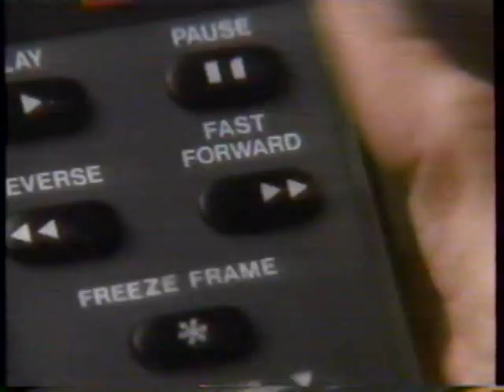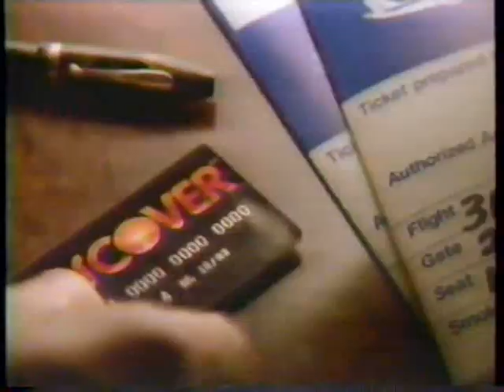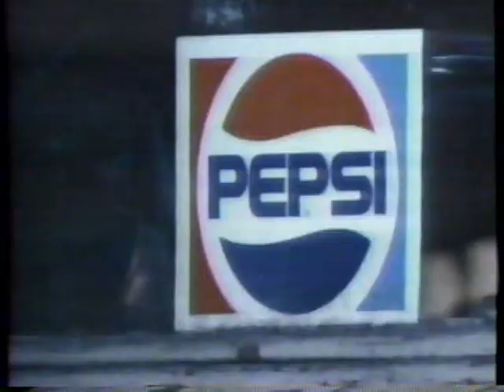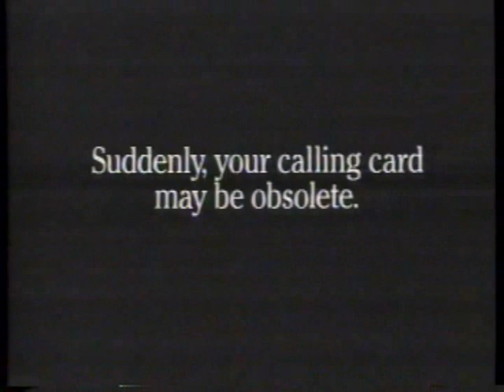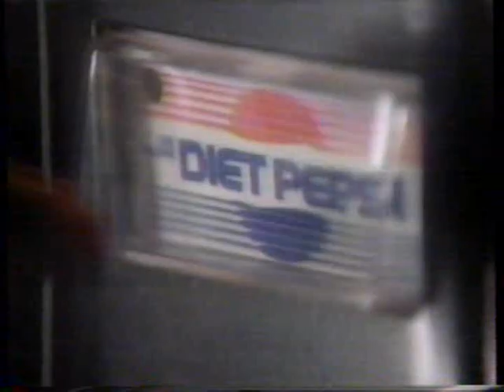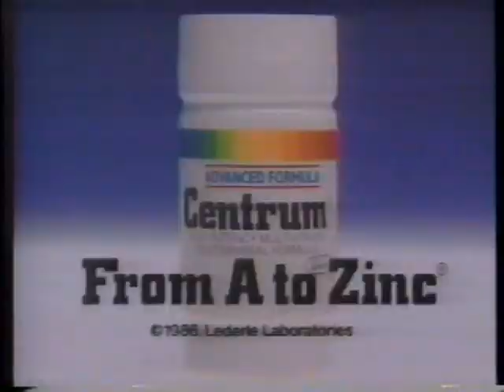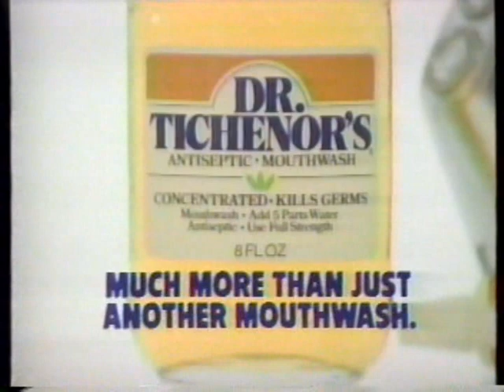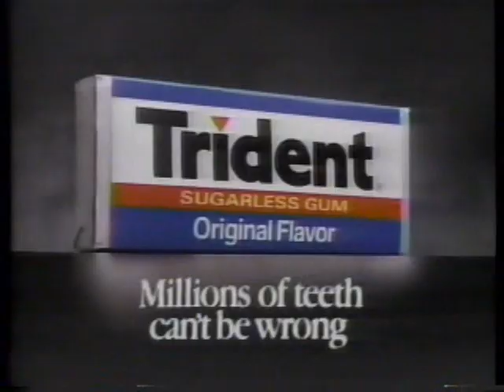WGN-9 commercials, 2/29/1988 part 1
Source: Burley ID eBay lot 5/2021
Aired during Butch Cassidy and the Sundance Kid.
- WGN 7 O'Clock Movie open: Butch Cassidy and the Sundance Kid
- King Solomon's Mines promo
- Diet Pepsi (VCR Remote)
- Oldsmobile Cutlass Supreme
- Absorbine Jr. (Truck Driver)
- Discover Card
- 7 O'Clock Movie bumper
- Boys Club PSA
- Pepsi (Something in Common)
- McDonald's (Big Burgers - Small Prices)
- Stakeout/Touchstone Home Video
- WGN Newsbreak
- Montgomery Ward AutoExpress
- US Sprint (FON Card)
- Advil
- Chicagoland Mazda Dealers
- Diet Pepsi (Michael J. Fox)
- WGN 7 O'Clock Movie bumper(s)
- Bonnie & Clyde promo
- Bob Rohrman's Schaunburg Honda
- Centrum
- Soft & Dri
- Diet Rite
- Commonwealth Edison
- King Solomon's Mines promo (again)
- Estee Lauder
- Dr. Tichenor's Antiseptic
- Halls
- Trident (Charlie)
- Ford
- 7 O'Clock Movie bumper